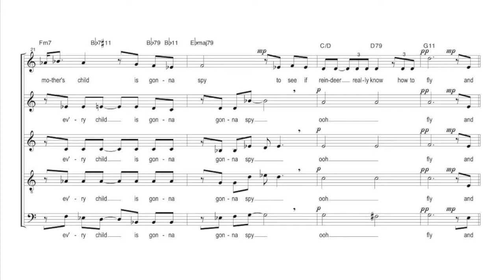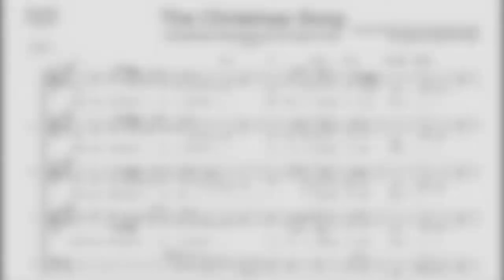THE CHRISTMAS SONG / CHESTNUTS… (Ausschnitt) – Martin Carbow CD "O du funkige"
In the early stages of the production of my a cappella tracks, my faithful friend Stephanie Hundertmark always is an immense help singing demo tracks for all women's voices with her captivating voice.

Steffi usually does all SAA parts in one single session per song, including double- or even triple-tracking everything – which is stunning, considering we never use any kind of autotune, ever.

Now, when it was time to replace the soprano and one of the alto parts on The Christmas Song, I couldn't help but realize how incredibly beautiful and charming all of her performances were.

So we decided to keep the complete Steffi-SAA-Trio, with just the wonderful Jan Bürger of MAYBEBOP fame enhancing the sound by singing tenor and Yours Truly bassing along (same on Winter Wonderland on the same album as well, BTW).

THE CHRISTMAS SONG (CHESTNUTS…)
Words & Music: Mel Torme/Robert Wells

My heartfelt thanks to you, Steffi & Jan:

MC – Bass

My Christmas arrangements are available in various levels of difficulty and for various combinations of voices – they are made to inspire and for the joy of singing:

Starting with extremely simple but fun versions (melody & piano) to 5-part a cappella with complex harmony and groove.

Please don't hesitate to write if you have any questions!

Weihnachtssingen mit Sörin Bergmann & Martin Carbow:
Groovige Weihnacht, Hamburg – SING MIT!